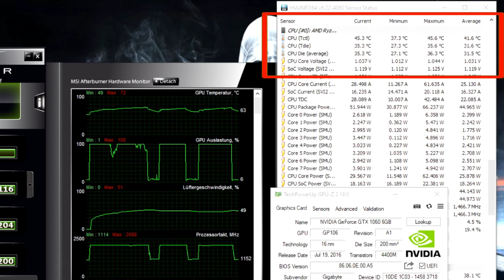Wasserkühlung installieren 💦 || PC NEUBAU Part 2 || [ German/Deutsch ]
🔨 Fast ist der PC vollständig! Auch wenn sich die Meinungen, zu einer Wasserkühlung und gar einer All in One spalten, durfte diese extravagante Komponente in meinem brandneuem System nicht fehlen.
Die Low Budget WaKü Navis RGB 280 hatte mich mit positiven Tests überzeugt und meinen eigenen Härtetest mit Bravour bestanden. Ich benutze sie nun seit mehreren Monaten und bereue den Kauf kein bisschen. 🔨💦

❗ Video enthält KEINE bezahlte Werbung ❗

⚙ Alle Komponente des neuen PCs: ⚙
- CPU: AMD Ryzen 7 2700X 8x 3.70GHz
- Kühlung: SilentiumPC Navis AiO WaKü 280
- Mainboard: MSI B450M Pro-VDH Max
- RAM: 32GB Corsair LPX DDR4-2933 CL16
- GraKa: Nvidia GTX 1060 6 GB
- PSU: 500 Watt be quiet! System Power 9
- SSD: M.2 2280 120 GB WD Green
- HDD: 3x 2 TB WD Blue SATA 6 Gb/s
- Case: Sharkoon DG7000-G
- Capture Card: Elgato HD60 Pro

🔨 Verwendete Benchmark tools: 🔨
- MSI Afterburner
- GPU-Z
- HWinfo
- 3DMark
- Prime95

Du möchtest mich vielleicht unterstützen? Bei Instant Gaming bekommst du neue Games zu unschlagbaren Preisen - teilweise bis zu 90% reduziert! ein und ich erhalte einen Teil des Einkaufs, den du NICHT extra bezahlst :)

Was tragen Gamer wohl am liebsten? Na chilligen Gamer Merch natürlich! findest du die perfekte Garderobe für deinen entspannten Zockermarathon und siehst dabei noch dope aus!
Und das beste: Du kannst dabei auch noch sparen!

💻🔓 Du wolltest schon immer Hacken lernen? Dann schau dir doch mal meine Playlist zum Thema Hacking an, wenn du Freude daran hast, Neues zu lernen

Hintergrundmusik:
🎶 "Upload Download" [PC Building Simulator Soundtrack]
🎶 "Inverse Fourier Transformation" [PC Building Simulator Soundtrack]

Keine Copyright-Verstöße beabsichtigt. Musikrechte liegen bei The Irregular Corporation.

🔴 Aufgenommen mit OBS Studios
✂  Geschnitten mit CyberLink PowerDirector 14
🎥 Kamera: Sony HDR-CX550V 64GB High Definition Handycam Camcorder